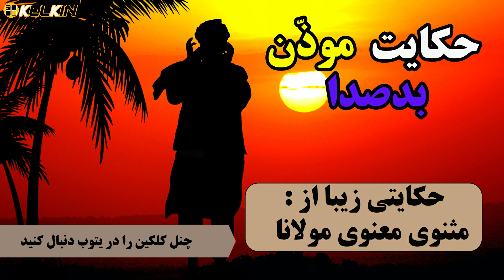حکایت موذن بد صدا | حکایتی زیبا از مثنوی معنوی مولانا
کلیه حقوق مادی و معنوی این اثر متعلق به کانال کلکین است.
نویسنده ،  ویراستار متن ، تولید کننده و گوینده  : دیانا جوادی

⬅️همچنین میتوانید ویدیوهای بیشتری را در کانال کلکین مشاهده کنید که شامل :
✓ داستان های تاریخی واقعی
✓حکایت های مثنوی معنوی مولانا ، گلستان سعدی و شاعران بزرگ فارسی
✓داستان ها و قصه های فارسی کهن از کتاب های قدیمی
✓قصه های هزار و یک شب
✓داستان ضرب‌المثل های فارسی (ریشه اصلی ضرب‌المثل ها )
✓داستان های سلطان محمود غزنوی
✓حکایت های بهلول و ملانصرالدین
 را در چنل کلکین مشاهده کنید 👍

✅برای دیدن داستان های زیبا و اموزنده که شامل حکایت پادشاهان🤴 قدیم ، داستان های فارسی و داستان های کوتاه و عبرت اموز است لینک زیر را کلیک ک

لطفا از لینک زیر چنل کلکین را سابسکرایب کنید تا از
⚠️ چنل کلکین اولین چنل فارسی ، است که در زمینه حکایت شروع به فعالیت کرد و توانست مخاطب خاص خود را پیدا کند دوستان همیشه میتوانید با سرچ نام کلکین مستقیما به کانال کلکین در یتوب وصل شوید

🚫 هر گونه کپی برداری از ویدیو موجب کپی رایت برای شما میشود
که شامل محتوای ویدیو نوشته شده توسط تولیدکننده ،اپلود مجدد ویدیو ها در یتوب ، دیجیتال آرت ورک چنل ، الگوبرداری از محتوا ، کپی تاتیل ویدیو ها ، کپی صدا و تصویر و آرم و توضیحات چنل و .
لطفاً کپی نکنید من حوصله اخطار دادن و حذف ویدیو شما را ندارم